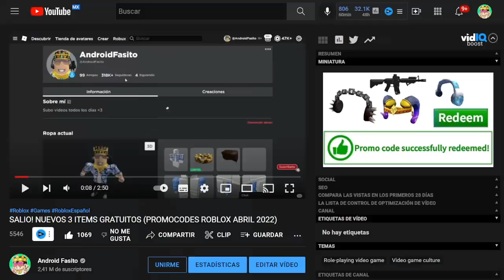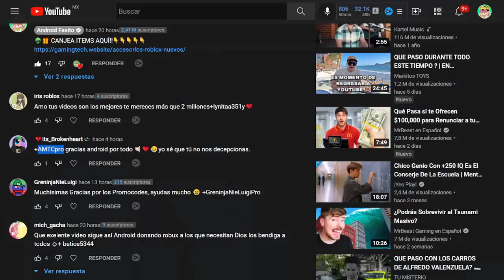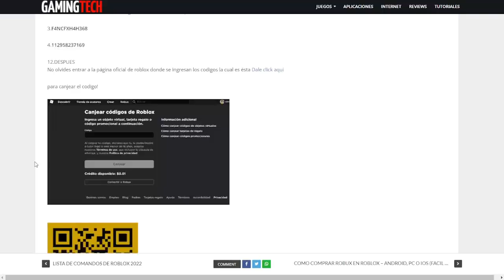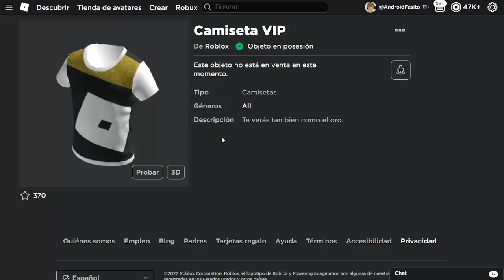SALIO! NUEVO PROMOCODE QUE DA ITEMS QUE VALEN ROBUX 2024 💚😍